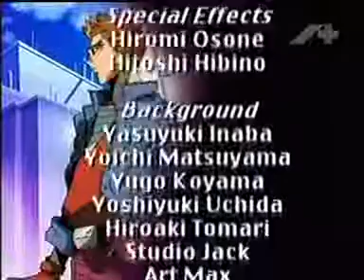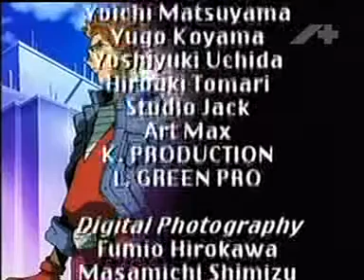LOST MEDIA 4kids F-Zero GP Legend episode 17 The Spy Hungarian dub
Episode 17 “A kém” to “The spy”

This is the Hungarian dub of 4kids F-Zero GP Legend English dub adaptation EP 17 known as "The Spy." If anyone can sub 4kids script back into english. much would be appreciated. Please help find dub episodes 16-26 in English please that aired internationally on TVNZ2 in New Zealand. Michael Haigney, the English dub script adapter says only a season of 26 episodes were created.